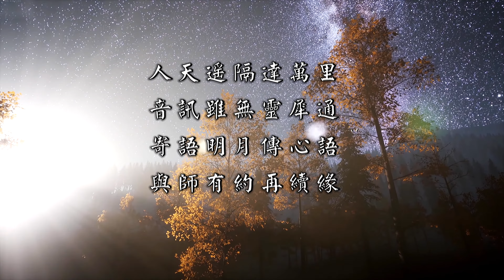2023《寄與明月傳達您》MV 4K｜離別系列歌曲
人天遙隔達萬里，音訊雖無靈犀通；寄語明月傳心語，與師有約再下凡。

《寄與明月傳達您》
白雲悠悠罩四周 星月交輝如鈎
如煙往事成追憶 追憶留存在心中
相隔千里路遙遙 不見蹤影掛心頭
寄語明月傳心語 期盼何日再相逢
多少感傷含悲愴 心湧離愁真不捨
仰望天邊光閃亮 誠祝安然已回鄉
人天遙隔達萬里 音訊雖無靈犀通
寄語明月傳心語 與師有約再下凡